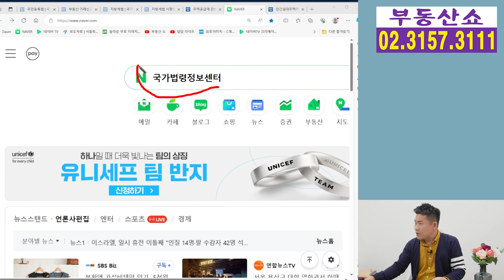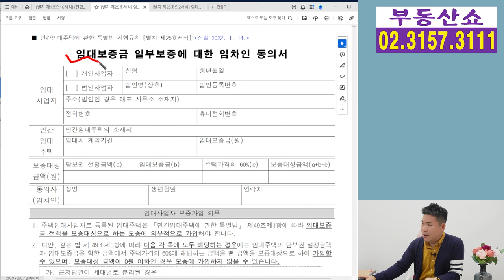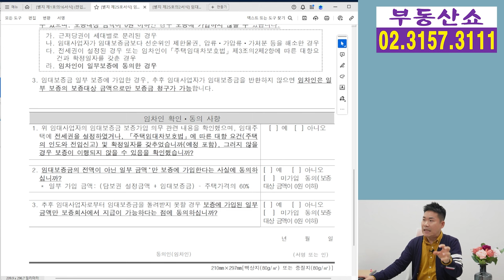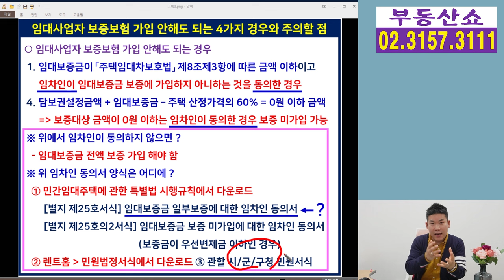임대사업자 보증보험 미가입에 대한 임차인 동의서 어디서 받나요 ?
임대사업자가 임대보증금에 대한
보증보험을 가입하지 않아도 되는 경우 중에서
보증보험 미가입에 대한
임차인의 동의서가 필요할 때
해당 동의서는 어디서, 어떻게 받나요 ?